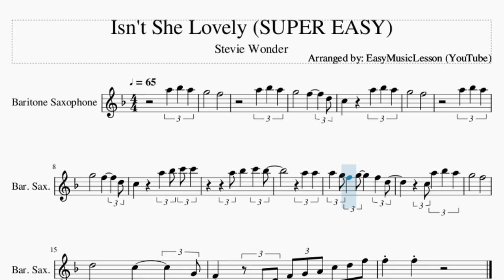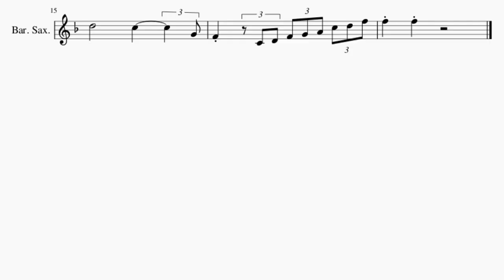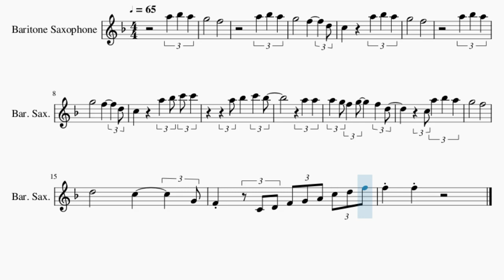SUPER EASY Baritone Sax Sheet Music: How to play Isn't She Lovely by Stevie Wonder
Comment and let us know how the videos have helped you. It keeps us going! :)Here is a sheet music/tab video on the song Isn't She Lovely (SUPER EASY) by Stevie Wonder on the baritone sax. A baritone sax sheet music arrangement which is transposed to notes that are easily played by baritone sax, for the song Isn't She Lovely (SUPER EASY) by Stevie Wonder.

EasyMusicLesson2 teaches you to play the your favorite instrument, through well-arranged sheet music so that you too can learn how to play Isn't She Lovely (SUPER EASY) by Stevie Wonder on the baritone sax as fast as you can. A baritone sax sheet music with backing tracks to help your play the song better.

Chords of Baritone Sax arrangement:
Bb Sus 4   Bb Sus 4   Ab Sus 4   Ab Sus 4   Ab Sus 4   Ab Sus 4

Melody notes of Baritone Sax:
C5     A5 Bb5 A5
G5     F5
C5     A5 Bb5 C6 C6
A5 Bb5   C6 Bb5
A5 A5
A5 G5 F5 G5   F5 D5
G5     F5
F4   C4 D4 F4 G4 A4 C5 D5 F5
F5 F5